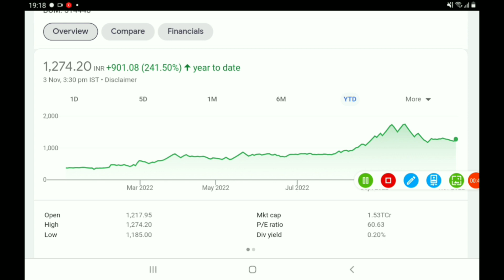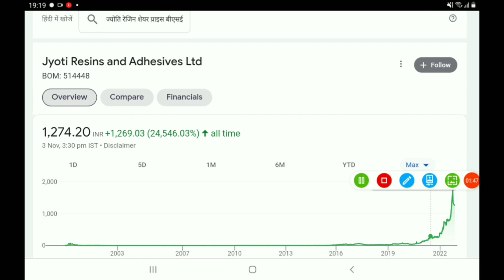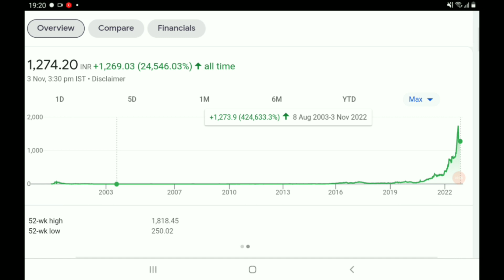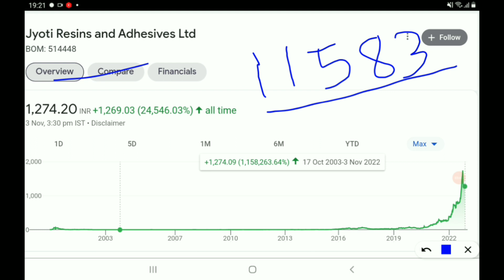10 लाख प्रतिशत से ज्यादा रिटर्न्स देने वाला केमिकल सेक्टर का king... बस थोड़ा पैसा लगा दो....